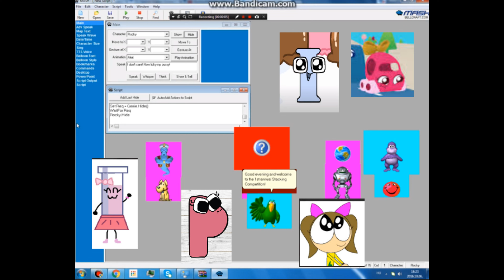Guess The Images! #7 (61-70)